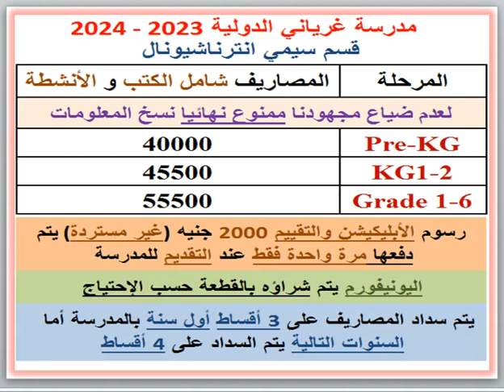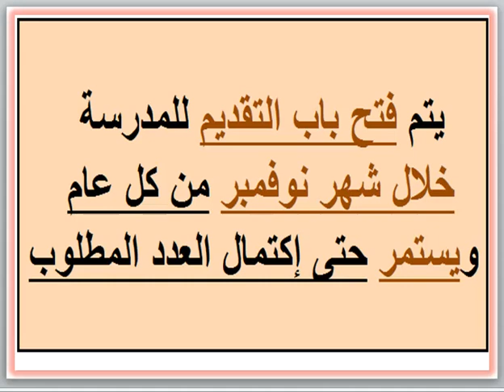مصروفات ومعلومات عن مدرسة غريانى الدولية (قسم سيمي انترناشيونال) (الشروق-القاهره) 2023 - 2024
مصروفات ومعلومات عن مدرسة غريانى الدولية (قسم سيمي انترناشيونال) (الشروق-القاهره) 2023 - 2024 Gheriany International School Fees